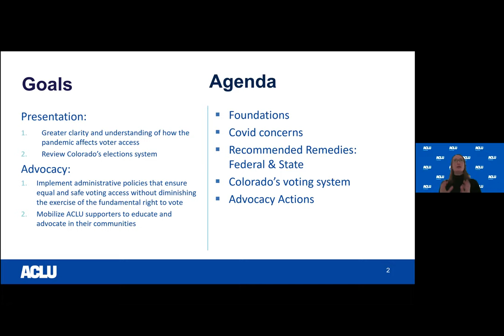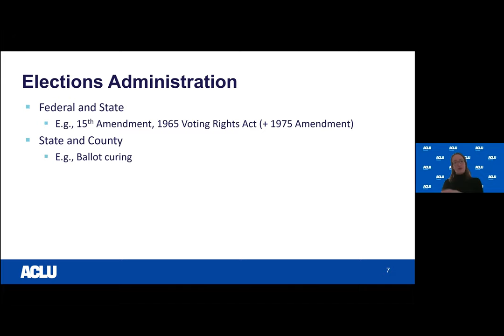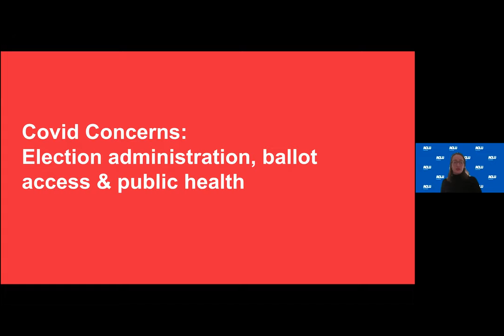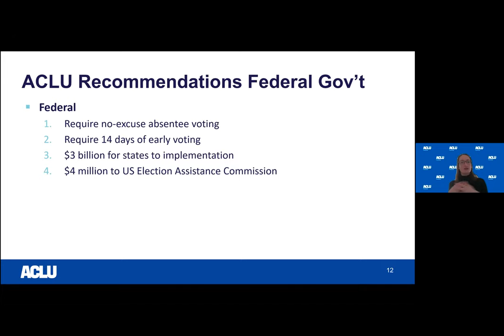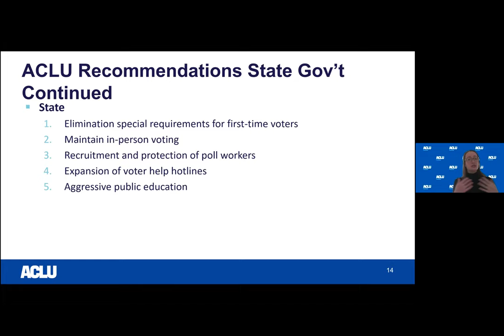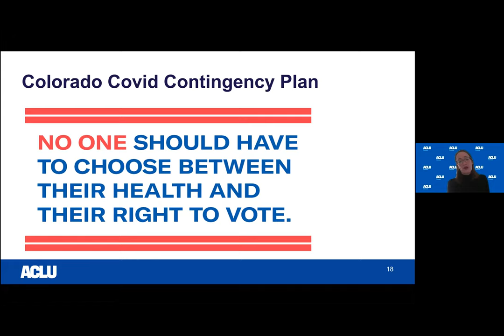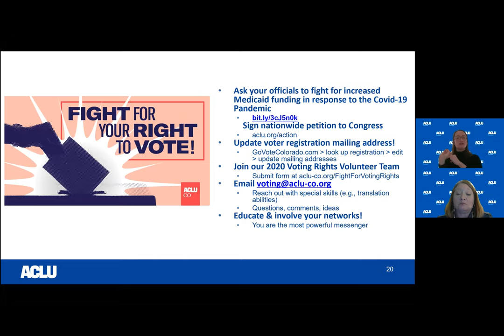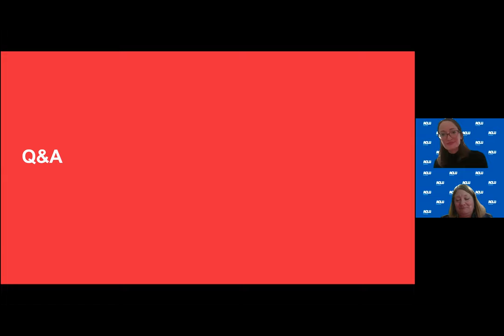Lunch and Learn: Voting in the age of COVID-19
A lunch bite of our Voting in the age of COVID-19